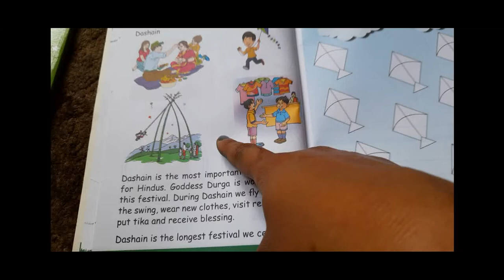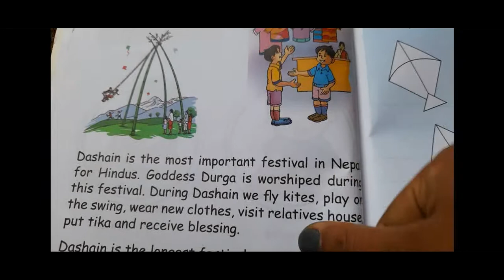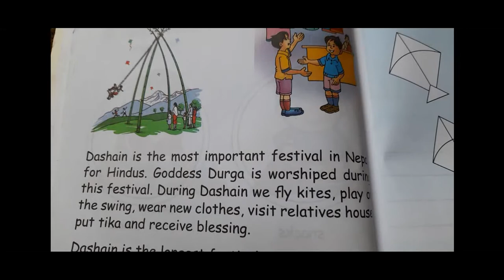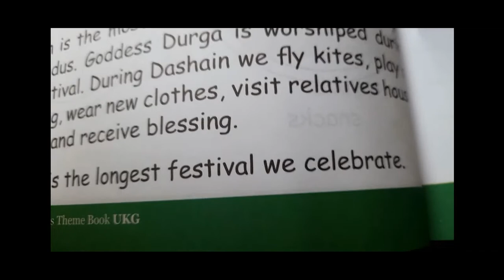social 19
festivals